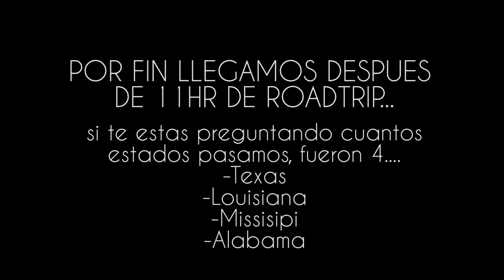Primer Roadtrip - USA version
Una jangeo sin papelones es un jangueo sin Lola. Nos fuimos el fin de semana de RoadTrip casi 18hrs de camino, la pasamos brutal y valió la pena.

Recorrido: Texas-Louisiana-Mississipi-Alabama-Florida

BYE